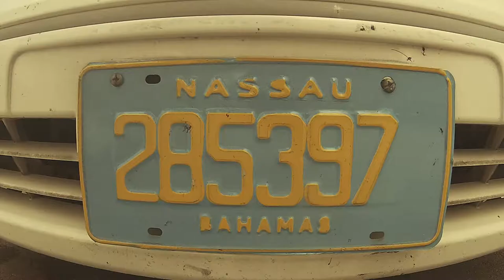Bahamas Vacation 2014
Family vacation to Nassau where I went snorkeling at multiple spots around the island.

Songs: Knee Deep- Zac Brown Band and Six Pack Summer- Phil Vassar